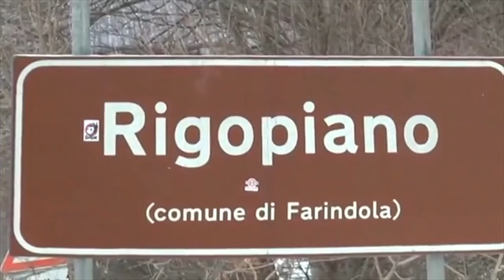Depistaggio Rigopiano. Muriana indagato per calunnia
L'ex capo della Squadra mobile della Polizia di Pescara, Pierfrancesco Muriana, è indagato per calunnia nell'ambito del procedimento che lo vede contrapposto a tre carabinieri forestali da lui accusati di aver falsificato e inoltrato in ritardo un documento riguardante le indagini sul presunto depistaggio delle investigazioni sulla tragedia del resort di Farindola in cui morirono 29 persone